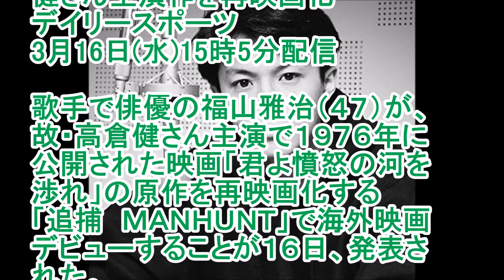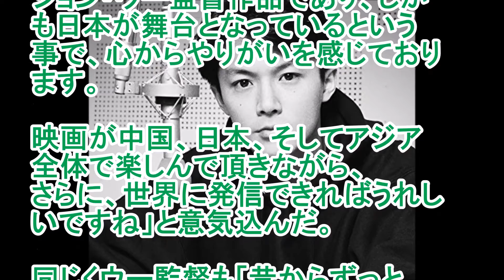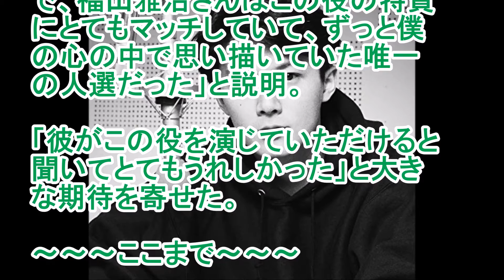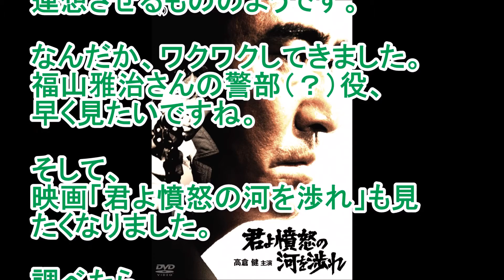福山雅治、海外映画デビュー！ジョン・ウー監督による高倉健さん主演「君よ憤怒の河を渉れ」のリメーク版で。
X-Power 〜四次元肉体進化〜

遂に福山雅治さん、海外映画デビューなのですね。

福山雅治　ジョン・ウー監督作で海外映画デビュー…健さん主演作を再映画化

歌手で俳優の福山雅治（４７）が、故・高倉健さん主演で１９７６年に公開された映画「君よ憤怒の河を渉れ」の原作を再映画化する「追捕　ＭＡＮＨＵＮＴ」で海外映画デビューすることが１６日、発表された。「ミッション：インポッシブル２」「レッドクリフ」などで知られる巨匠ジョン・ウー監督（６９）がメガホンを取る。
映画「君よ憤怒の河を渉れ」は、
原作は西村寿行の同名の小説
監督は佐藤純彌
制作は永田雅一
高倉健さんの相手役は中野良子
そして、福山雅治が演ずることになる警部役は原田芳雄

ハリソン・フォードの「逃亡者」を連想させるもののようです。
映画「君よ憤怒の河を渉れ」も見たくなりました。
アマゾンでDVDを手に入れることが出来るようです。